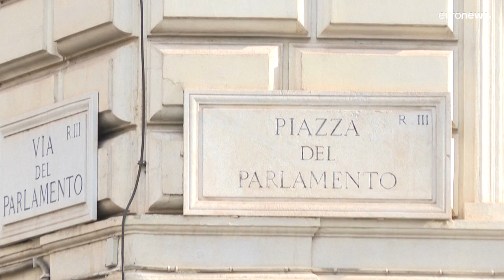Quirinale, riprende quota l'ipotesi Draghi ma l'accordo è lontano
Ore di trattative serrate ma il nome del nuovo Presidente è ancora chimera. Tra i veti incrociati degli schieramenti riprende quota l'ipotesi Draghi per la successione di Mattarella